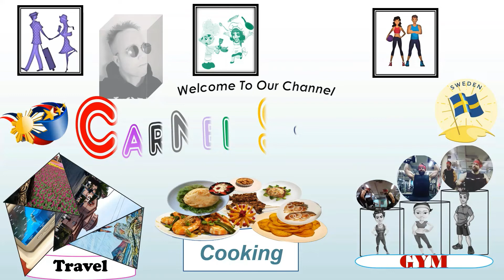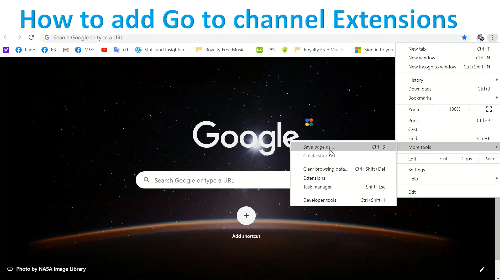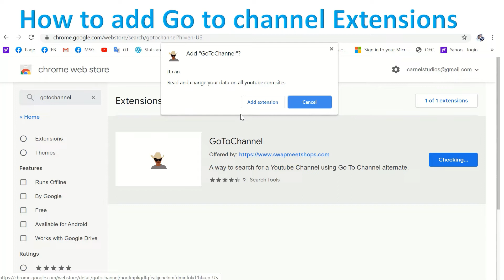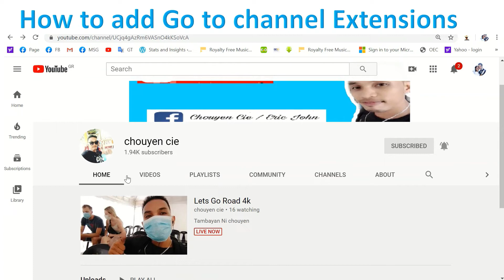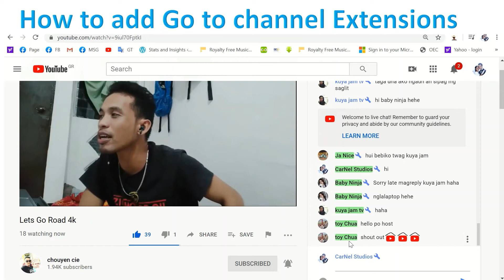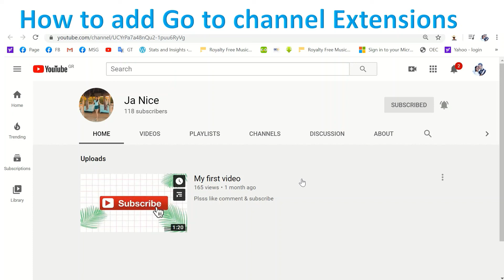How To Add GoToChannel Extentions | CarNel Studios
Step by step tutorial guide on how to add GoToChannel extensions on Google Chrome.

You may also like to check this out some of my HOW TO- Tutorials  link bellow!